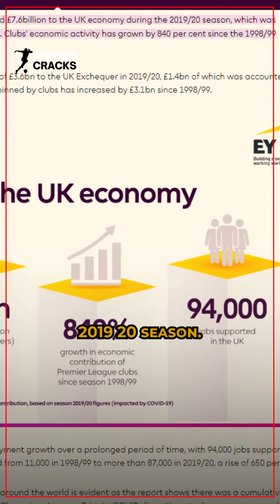The Economic Impact of Football in Europe